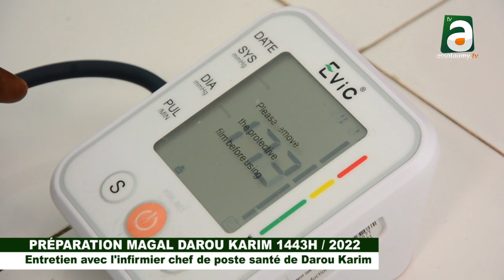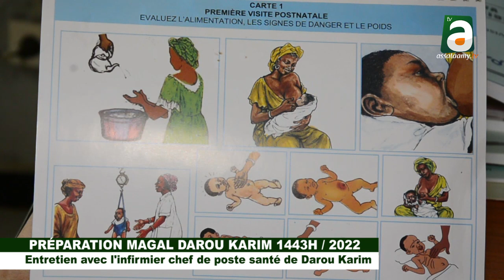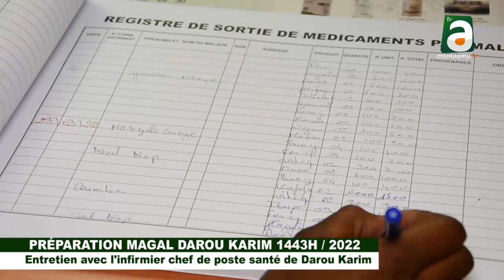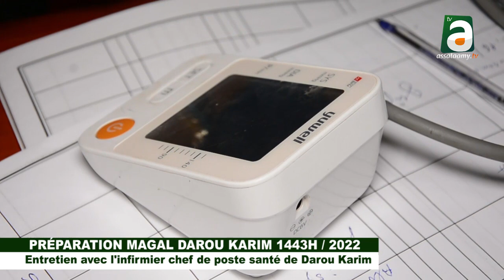Préparation Magal de Darou Karim 2022: Entretien exclusif avec l'infirmier chef de poste de santé...